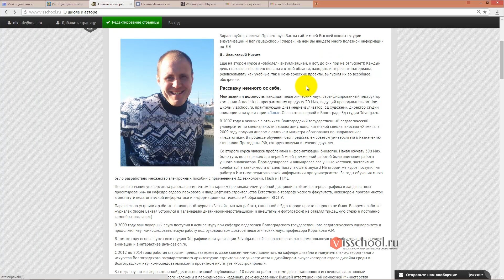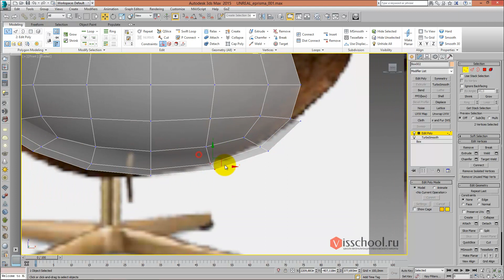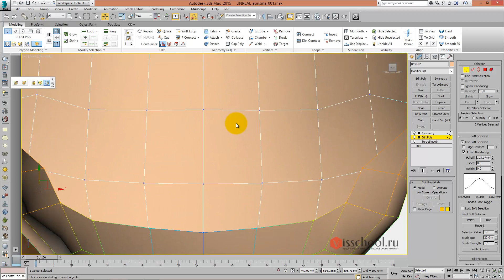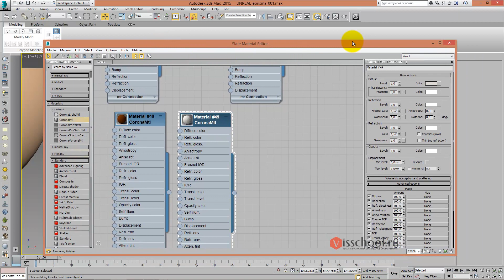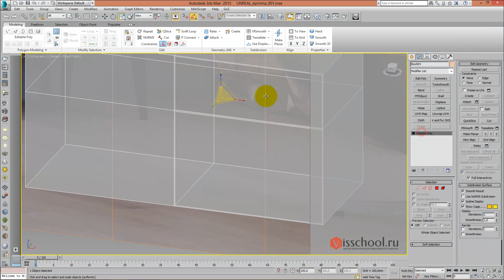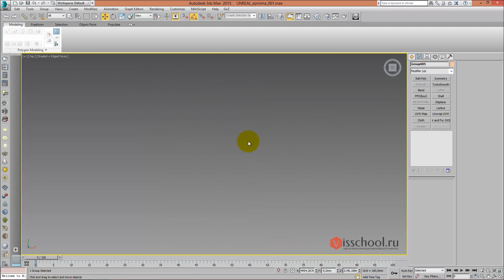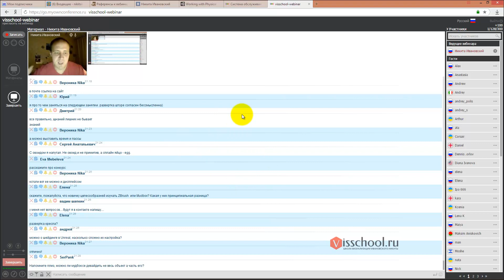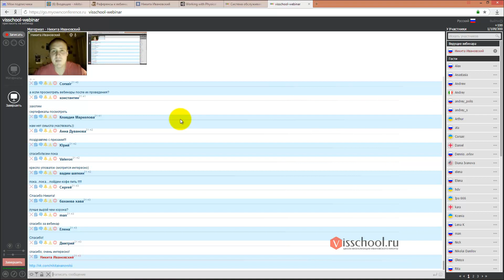UNREAL eprisma 1 - моделирование в 3Ds Max кресла , серванта, лампы, визуализация в Corona Renderer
- мой новейший супер курс по 3Ds Max, Marvelous Designer, Photoshop, ZBrush, Mudbox, Vray, Corona Renderer, Substanse Painter, Substanse Designer и Marmoset, Unreal Engine, SpeedTree и Adobe AfterEffects

- МОЙ БЕСПЛАТНЫЙ курс по 3Ds Max и vray из 40 уроков!

- видеозаписи по супер курсам Unreal Loft и Альпийское Шале

- мой бесплатный курс по созданию интерьера в 3Ds Max и VRAY из 40 уроков!!!

- он-лайн курс курс по 3Ds Max, Unreal Engine 4, Substance Painter, Marvelous Designer и другим программам по созданию графики для виртуальной реальности и Oculus Rift